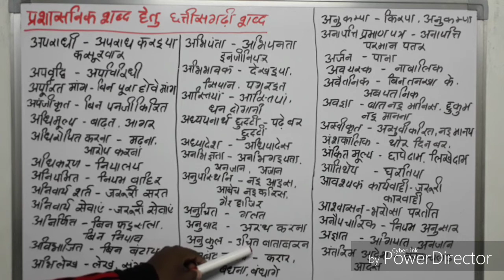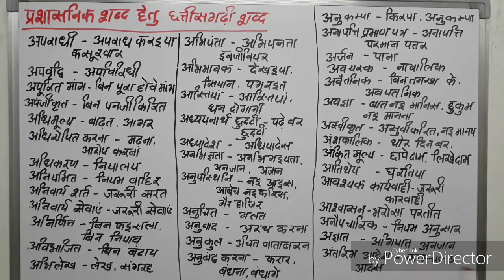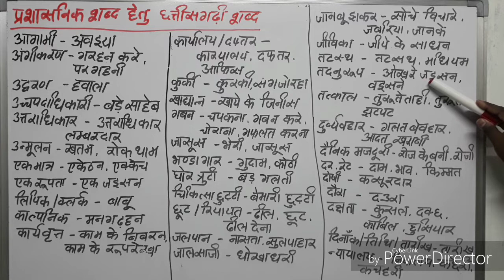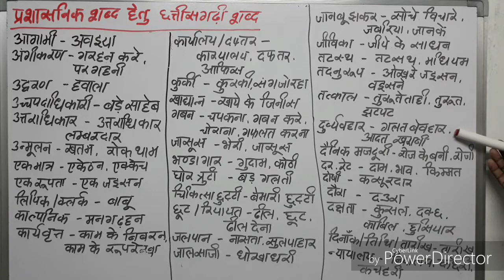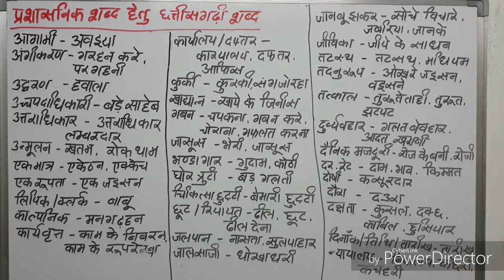प्रशासनिक शब्दों हेतु छत्तीसगढ़ी शब्द भाग - 3 , CG LANGUAGE, CG VYAKARAN, CG BHASHA, CG VYAPAM, CG P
CHHATTISGARHI VYAKARAN -

छत्तीसगढ़ी व्याकरण -

प्रशासनिक शब्दों हेतु छत्तीसगढ़ी शब्द भाग - 3

CG PSC, CG VYAPAM
CG SUB INSPECTOR EXAM ,
CG POLICE,
CG VYAKARAN,
CG LANGUAGE,
CG BHASHA